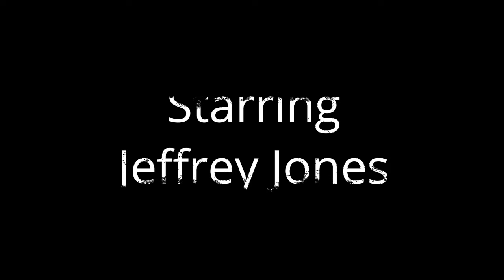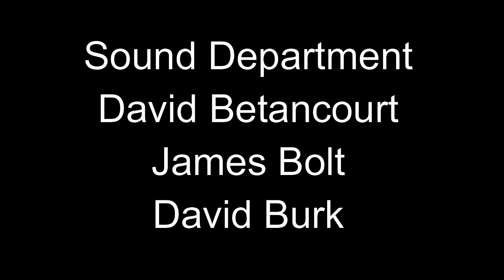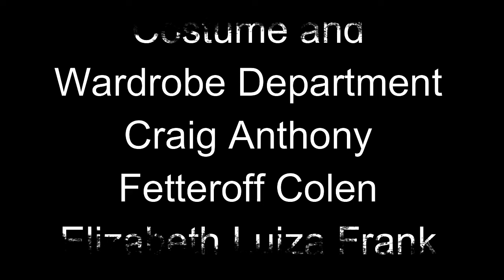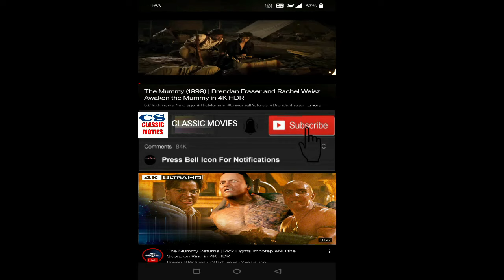Dr Dolittle 2 Movie 2001 || Eddie Murphy, Kristen Wilson || Dr. Dolittle 2 Movie Full Facts & Review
Dr. Dolittle 2 (also known as Doctor Dolittle 2) is a 2001 American fantasy comedy film and a sequel to the 1998 film Dr. Dolittle. It was written by Larry Levin, one of the co-writers of Dr. Dolittle, and directed by Steve Carr. The film stars Eddie Murphy in the lead role, Kristen Wilson, Jeffrey Jones, and Kevin Pollak.